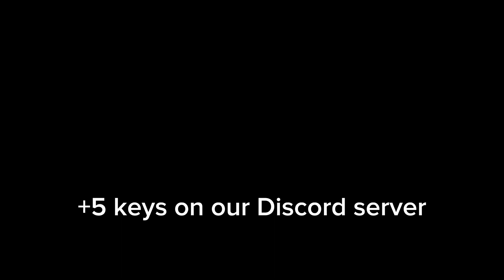STANDLEO 1.3 Download Via Google Drive | 15 Free Keys For Use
Hi

-Using a Samsung Galaxy A03-

ID: 34923551

Sensitivity: 1.55
Telescopic sight sensitivity: 1.35
Acceleration : 0.05

Graphics :
max
max
max
max
max

2.50
12.00
10.00
0.00

Color: 0DFF00FF